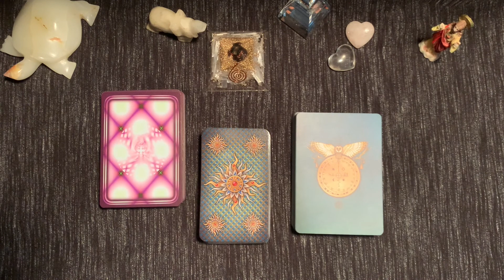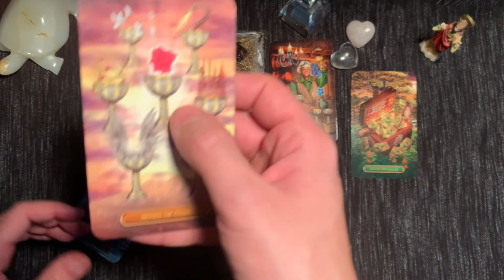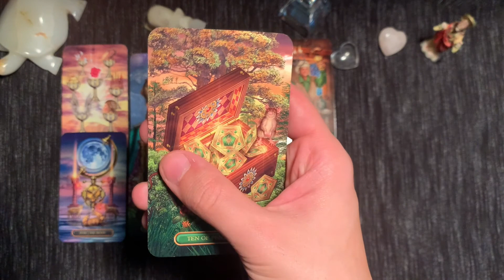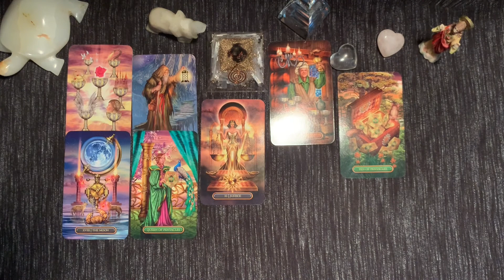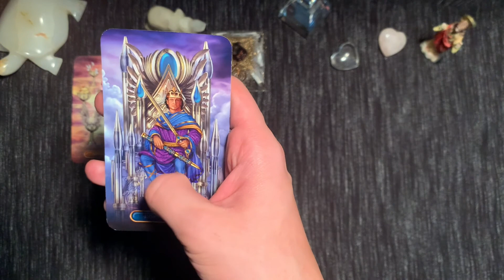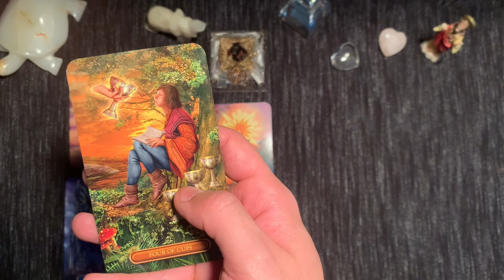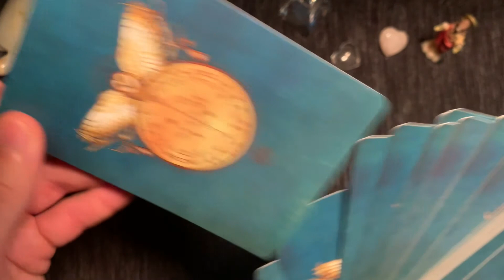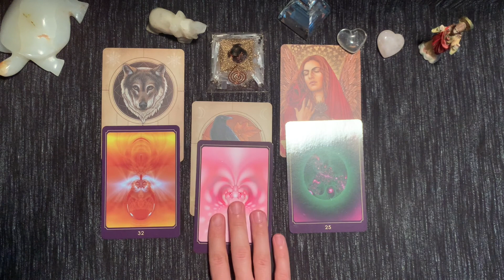ALL SIGNS LOVE READING 💘💘♥️ February 2021!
General Love Reading for all SIGNS ! 😉Namaste and many blessings to each and every one of you!